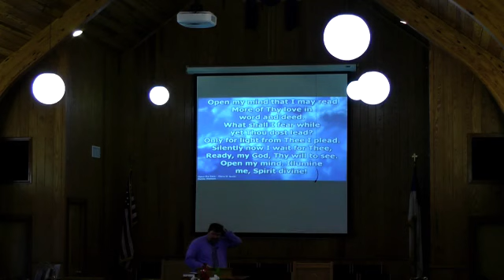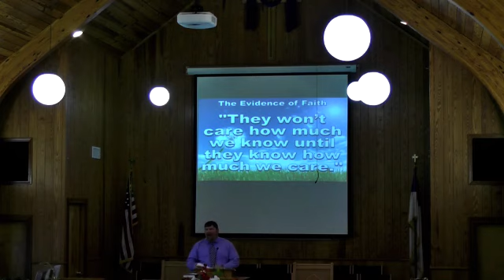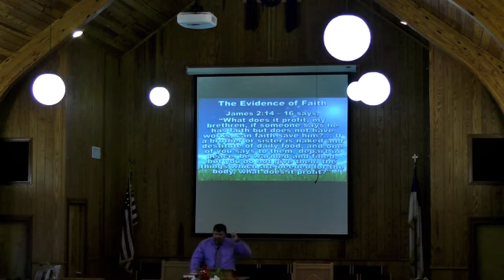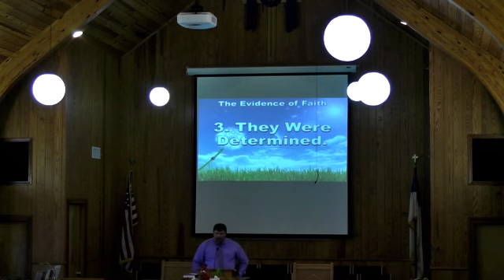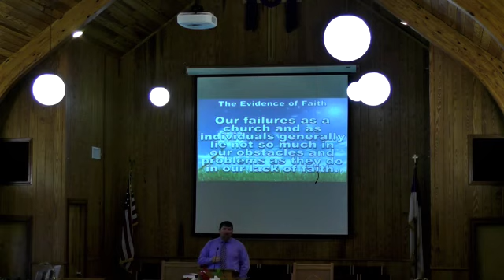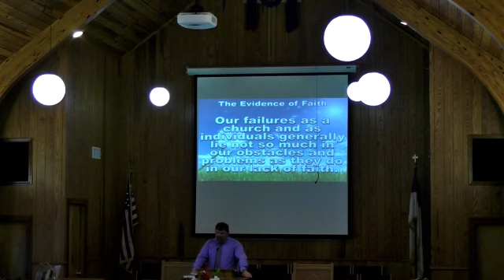Providence Baptist Church, 11:00 am Service, July 10, 2016